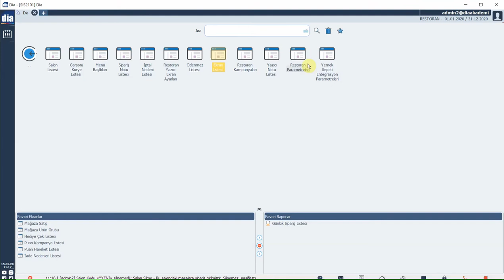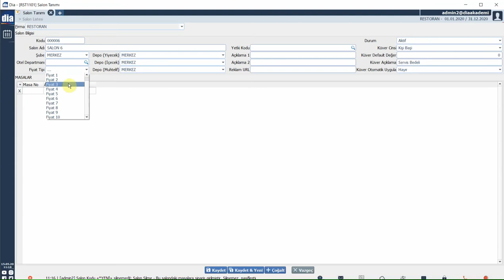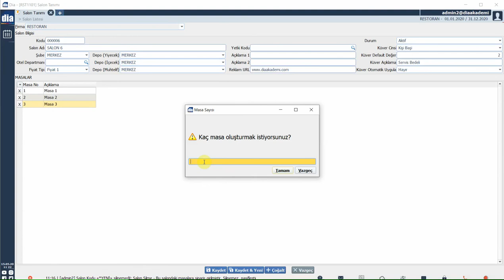DİA Akademi - Restoran Salon Tanımları Nasıl Yapılır?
Bu videoda restoran salon tanımlarının nasıl yapıldığı anlatılmaktadır.